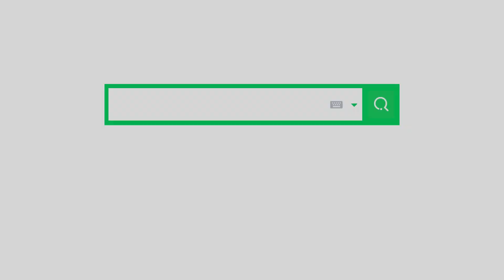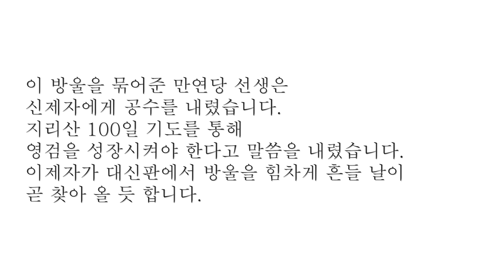만연당 선생님 EP22 무당의 최대비밀 - 방울 묶는 법